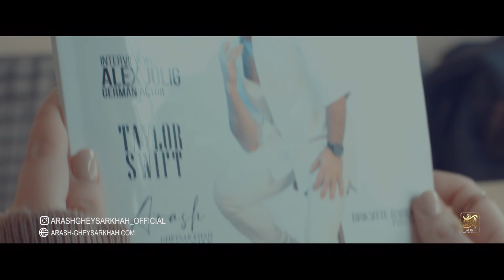Arash Gheysarkhah - Khate Movazi | OFFICIAL TRACK آرش قیصرخواه - خط موازی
Arrengment, Mix & Mastering: Arash Khayyam
Lyrics & Melody: Taha Yousefi
Platform Mgr: Masir
Lyrics:
کی میگه بهم نمیرسن دو تا خط موازی
 تو خود خود حقیقتی تو دنیای مجازی

انگاری صد ساله که میشناسمت باهات رفیقم
تا میای حس میکنم این صحنه رو به جایی دیدم

من جونم برات در میره

من نمیرم هیچ موقع از پیشت

نمی دونی چه حالی دست میده بهم وقتی میشی نزدیک بهم

تو چقدر به دل نشسته خنده هات ای دل غافل
 قبل تو هر چی که بوده رو چشمات میکنه باطل
 اگه یه دریا بیفته بین تو با آرزوهات
 قایقت میشم تو رو میرسونم اون سمت ساحل